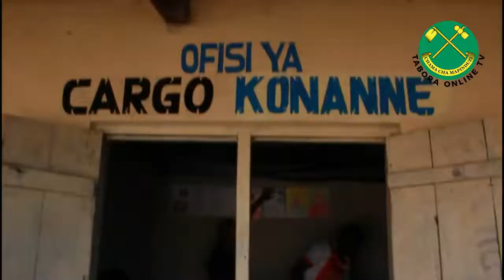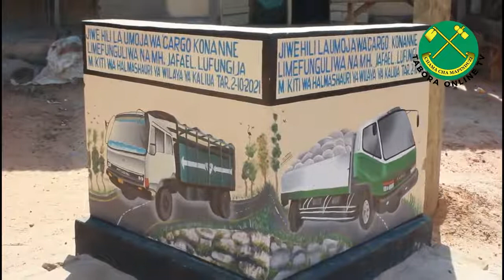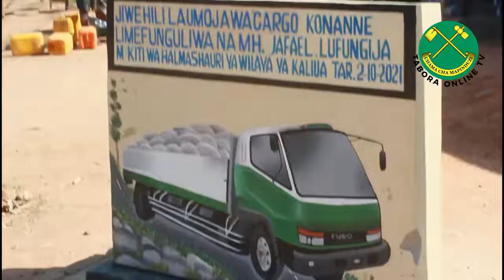CARGO KONANNE WAISHUKURU HALMASHAURI YA KALIUA